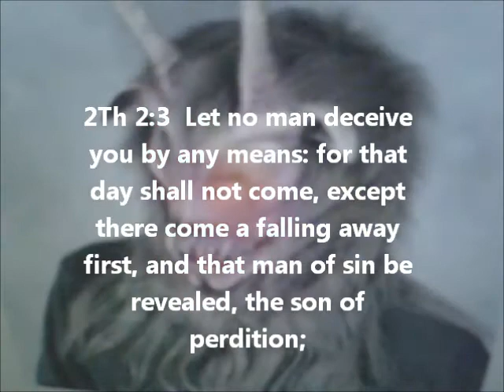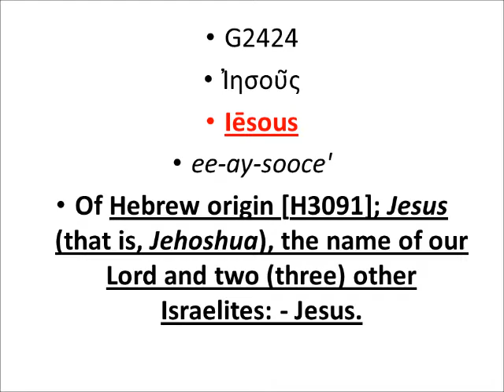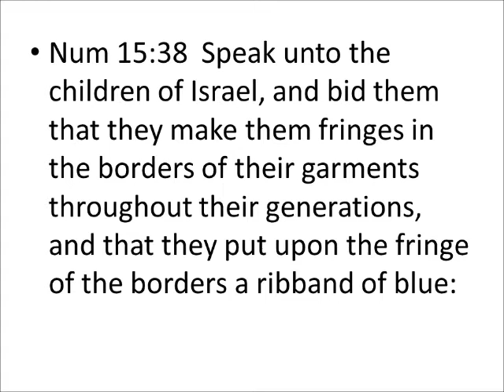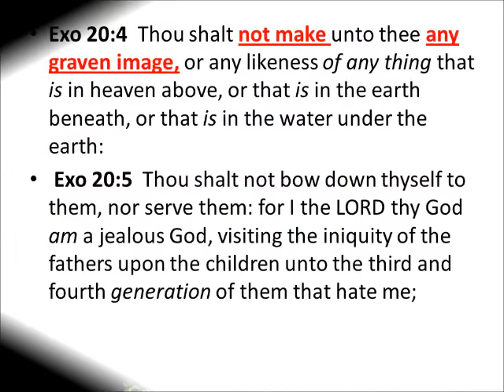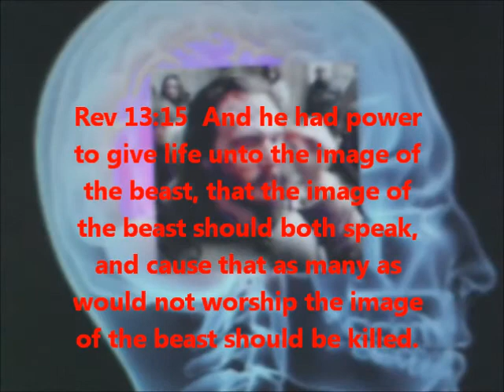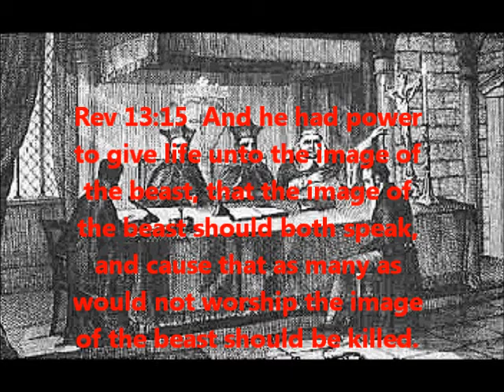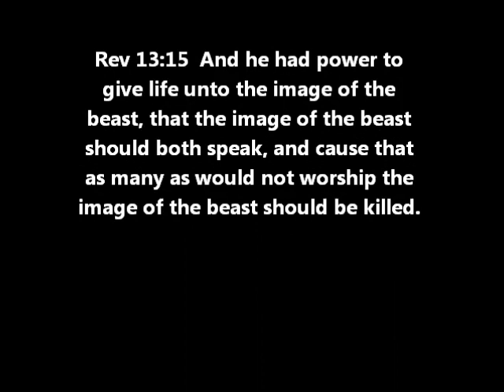THE TRANSFORMER.wmv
the true TRANSFORMER